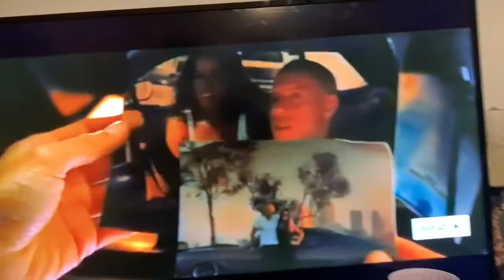Sonic and Sonic the devil play Sonic.EXE Mania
Sonic and Sonic the devil play Sonic.EXE Mania By D’Mir Maker 3000